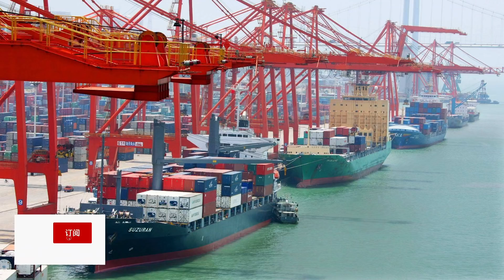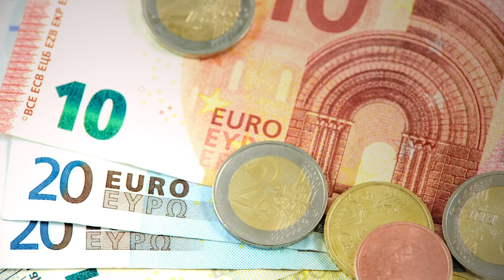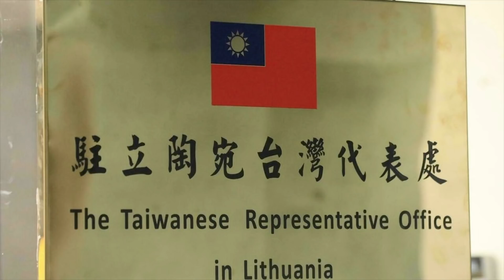12月4日，立陶宛被删掉了！中国海关系统没有这国家！中德联手把立陶宛踢出中欧班列，中方反击太狠了！